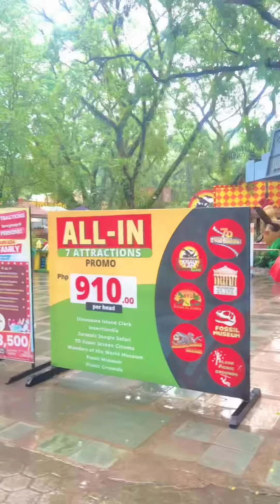Mini vlog Dinosaur Island Clark